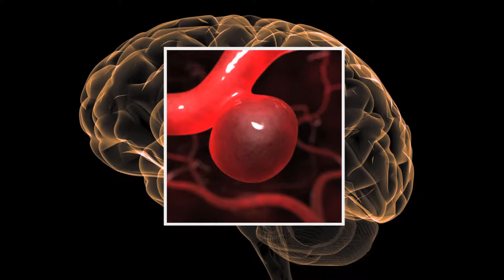Stephanie Bezner Receives Lifesaving Treatment for Aneurysm